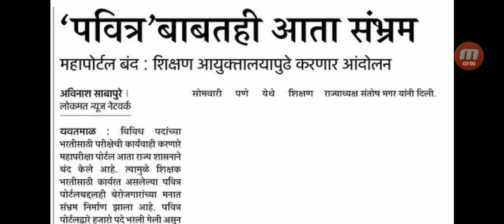पवित्रपोर्टल अपडेट्स | महापरिक्षा पोर्टलनंतर पवित्रपोर्टल ??